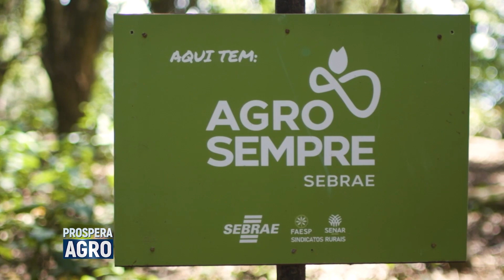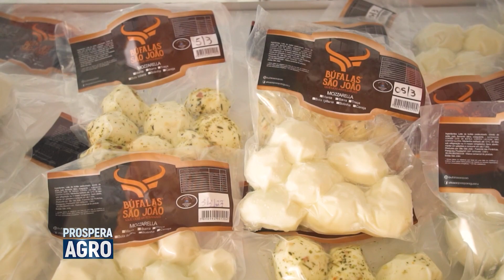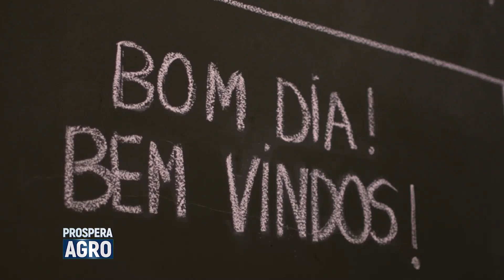Prospera Agro |- Leite de Búfala - Agromais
O Prospera Agro desta quinta-feira (18) falou  sobre  como produtores de leite de búfala no interior de São Paulo podem garantir excelentes estratégias e se tornarem verdadeiros empreendedores rurais.